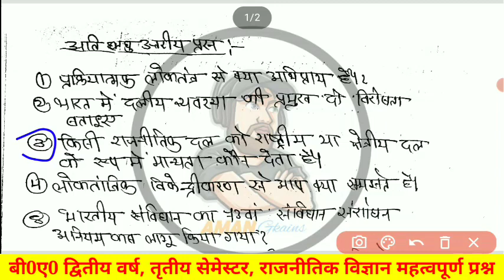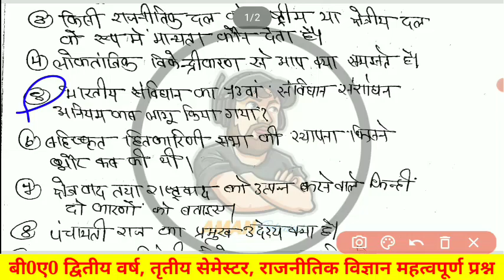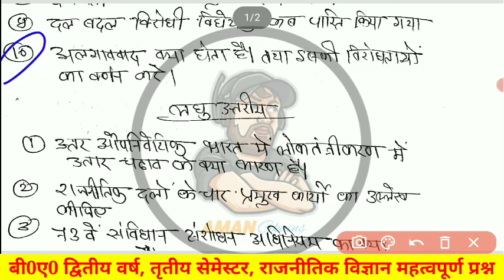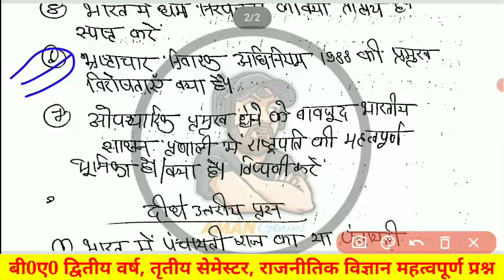political science Ba 3rd sem महत्वपूर्ण प्रश्न||model paper 2023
🔴 लाइव Ba 3rd semester political science महत्वपूर्ण प्रश्न||model paper 2023

BA 3rd semester major paper All video links 👇🔴